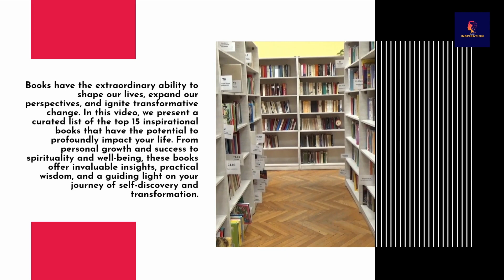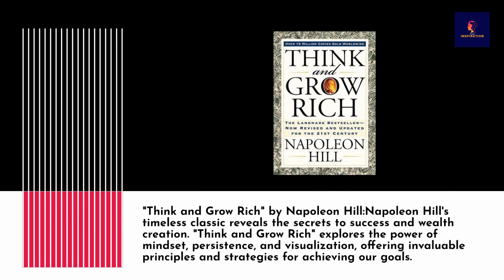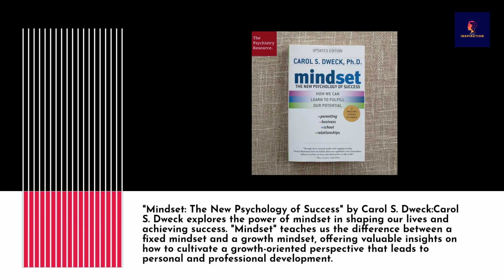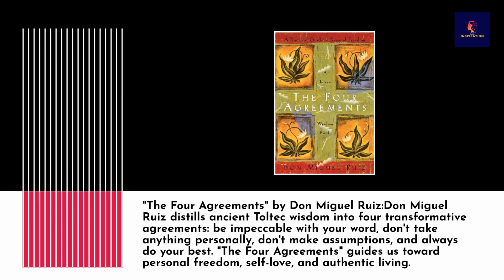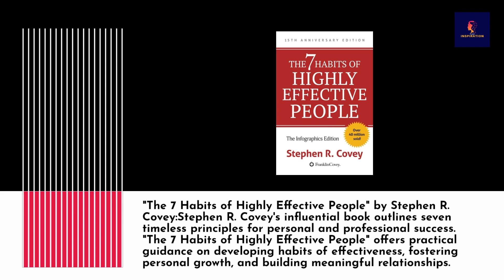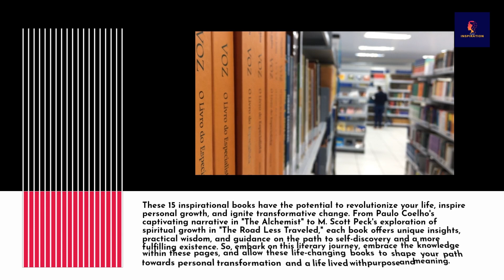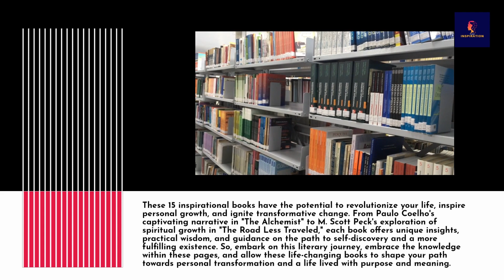Unveiling 15 Inspirational Books That Will Change Your Life!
Books have the extraordinary ability to shape our lives, expand our perspectives, and ignite transformative change. In this article, we present a curated list of the top 15 inspirational books that have the potential to profoundly impact your life. From personal growth and success to spirituality and well-being, these books offer invaluable insights, practical wisdom, and a guiding light on your journey of self-discovery and transformation.